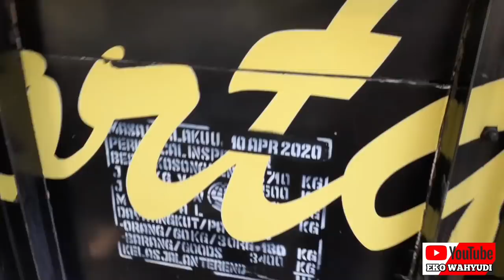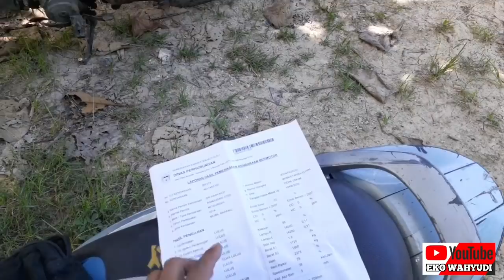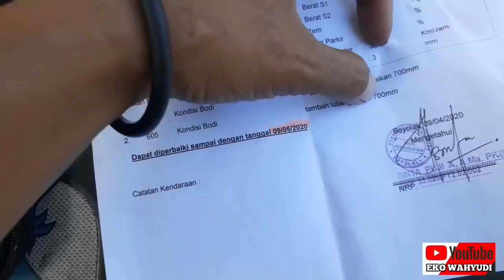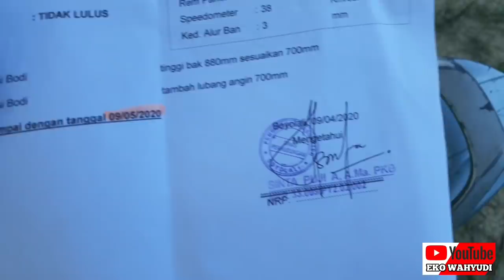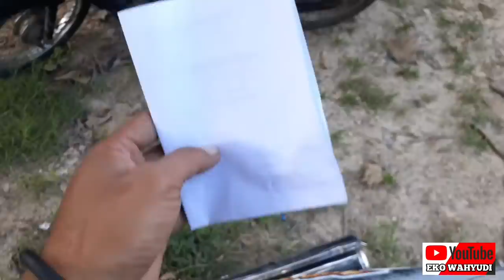Persyaratan uji kir truk atau mobil yang sulit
Uji kir truk atau kendaraan niaga memang terkadang susah kadang mudah.jadi untuk sopir truk atau pemilik truk memang harus mentaati peraturan yang ada walaupun berat

Terimakasih